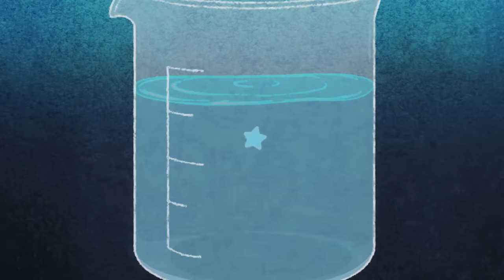ＴＶアニメ 「Ｄｒ．ＳＴＯＮＥ」 第2クールED‹夢のような›ノンクレジット映像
週刊少年ジャンプにて大好評連載中の「Ｄｒ．ＳＴＯＮＥ」（ドクターストーン）が、
TOKYO MX/BS11他にて好評放送中！

石の世界（ストーンワールド）を舞台にした、
前代未聞のクラフトアドベンチャー、
激動の第2クールED‹夢のような›ノンクレジット映像を早くも公開！

「変わらない思い」をテーマにした佐伯ユウスケによる楽曲と、
本編とはガラリと異なるタッチで描かれる、
切なくて懐かしい映像の余韻をぜひ味わってみてください！

第2クールオープニングテーマ PELICAN FANCLUB「三原色」ノンクレジット映像

【INTRODUCTION】

全人類が、謎の現象により一瞬で石化して数千年――。
超人的な頭脳を持つ、根っからの科学少年・千空が目覚めた。

文明が滅んだ石の世界（ルビ：ストーンワールド）を前に、
千空は、科学の力で世界を取り戻すことを決意。
体力自慢の幼馴染・大木大樹はじめ仲間をよみがえらせ、
ゼロから文明を作り出していく――

石器時代から現代文明まで、科学史200万年を駆け上がる！
前代未聞のクラフト冒険譚（ルビ：アドベンチャー）、ここに開幕！

【CAST】
千空（せんくう）：小林裕介
大木大樹（おおき たいじゅ）：古川 慎
小川 杠（おがわ ゆずりは）：市ノ瀬加那
獅子王 司（ししおう つかさ）：中村悠一
コハク：沼倉愛美
クロム：佐藤 元
金狼（キンロー）／前野智昭
銀狼（ギンロー）／村瀬 歩
ルリ／上田麗奈
スイカ／高橋花林
あさぎりゲン／河西健吾
カセキ／麦人
他

【STAFF】
原作：稲垣理一郎・Boichi（集英社「週刊少年ジャンプ」連載）
監督：飯野慎也
シリーズ構成・脚本：木戸雄一郎
キャラクターデザイン：岩佐裕子
デザインワークス：水村良男
メインアニメーター：堀内博之
美術設定：青木智由紀
美術監督：吉原俊一郎
色彩設計：中尾総子
撮影監督：葛山剛士
編集：坂本久美子
音響監督：明田川 仁
アニメーション制作：トムス・エンタテインメント
第2クールオープニングテーマ：PELICAN FANCLUB「三原色」
第2クールエンディングテーマ：佐伯ユウスケ「夢のような」

©米スタジオ・Boichi／集英社・Dr.STONE製作委員会